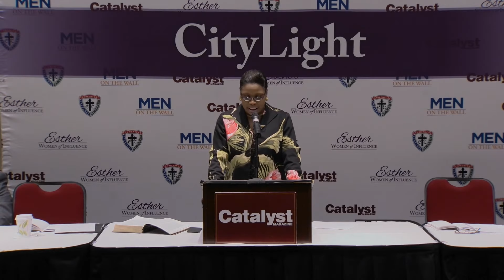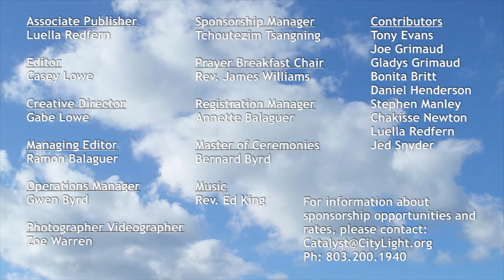CityLight Catalyst National Day of Prayer Breakfast 2018 - May 3rd, 2018 - Rev Bonnie Miles 050318